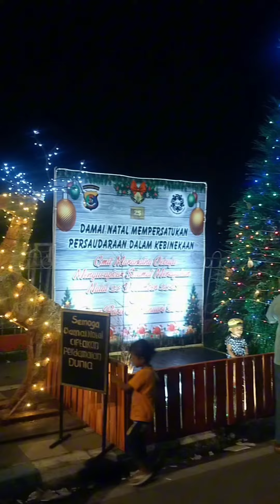Ramai pengunjung berfoto ria di pohon2 natal sepanjang Jl.Eltari kota Kupang